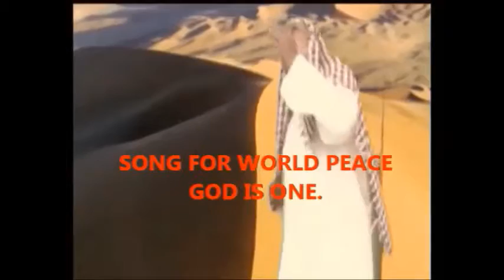Allha Saves a man. Song for world peace & Save Earth.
Singer, Lyrics, Composed, Video Directed and Produced by Swadhin Sarkar, Music Arranged by Vikram Shastri, Guitarist: Vichoo Iyer, Keyboard: Girish Sharma, Mixing & Mastering by Beno
Recorded at Harmony digital studio {Mumbai}